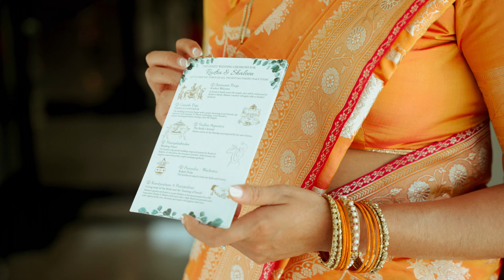Shaleen + Rudi - Modern Elopement at Malibu Hindu Temple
Shaleen + Rudi's intimate wedding at the incredible Malibu Hindu Temple in Malibu, CA.

Video by Safeena Noah x Conrad Parker